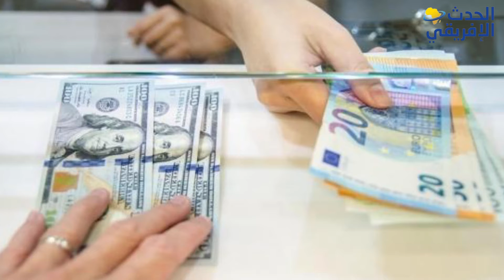سيدة شابة تنجب 4توائم في الجديدة قبل موعد الولادة الطبيعي/28-09-2022